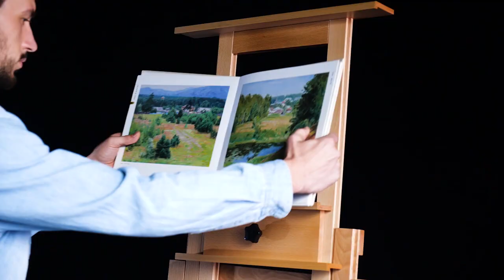Meeden DHJ-3 Easel - Movable Multi-Function Studio Easel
【Premium Quality】 The deluxe movable h-frame studio easel is made of thickened European beech wood, preferably German POLLMEIER SUP grade beech wood, polished oil finish, delicate hand feeling, clear wood grain, leading you to the creative inspiration of painting to an new level. This extra large professional easel has obtained FSC certification and complies with the European Union EN71 standard.

【Professional Structural Design】 Multiple angles and can be tilted or flat .It can be adjusted to a suitable tilting angle that reducing fatigue during your painting creation.Two drawing boards can be placed at the same time, helpful for motivating artists different composition inspirations.All makes it an multi-function artist easel.

【Easy to Use】Equipped with four high-quality PU casters with brake makes it easy and convenient for you to change the painting environment as you like. Large ergonomic star knobs and high quality brass hardware,anti-bump design makes the easel perfect in use and durable lifetime.

【Applicable groups】 This durable and muti-funtion easel is very suitable for students, professionals and senior artists who work in large studio, and also experienced hobbyists. The easel is equipped with graphic instructions to make installation easier.Easel size: 23.6" in length, 25.6" in depth and 56-118" in height,holding art works up to 78.7".

【Warm tips】Meeden takes pride in providing customers with high quality art products. If for any reason you are unsatisfied with this artist easel, we guarantee 100% money back refund.